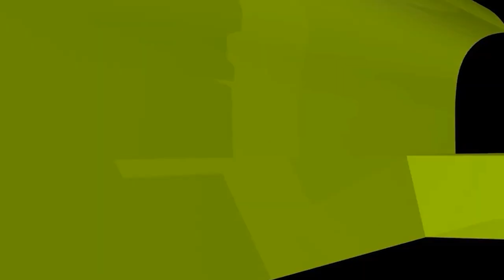ইমাম সাহেবের খাবার আসে সুদখোরের বাসা থেকে তার পিছে নামাজ হবে কি?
ইমাম সাহেবের খাবার আসে সুদখোরের বাসা থেকে তার পিছে নামাজ হবে কি? new waz II waj II Sheikh ahmadullah